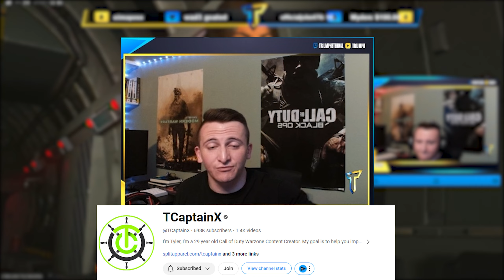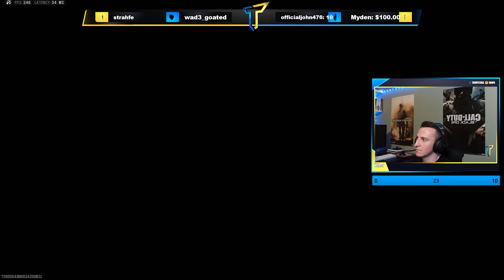*META* SUPERI 46 on Rebirth Island! (WARZONE 3)